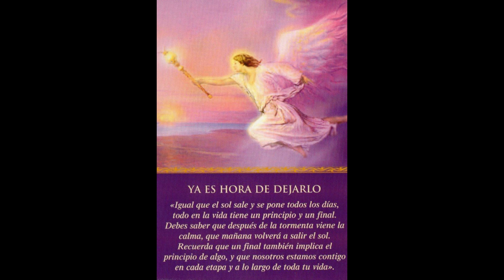TAURO♉️ESTÁS POR VIVIR UNA EXPERIENCIA INCREÍBLE!❤️LOS SIGUIENTES DÍAS SERÁN IMPORTANTES!❤️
Tauro descubre lo que llega para ti. QUE VIENE EN EL AMOR, DINERO,

Bizarrap
PESO PLUMA || BZRP Music Sessions #55 Lyrics by
Stray Kids "특(S-Class)" M/V
LIT killah
LIT killah, Duki, Emilia, Tiago PZK, FMK, Rusherking, Maria Becerra, Big One - Los Del Espacio Escuchá Los del Espacio en plataformas de streaming
JYP Entertainment

SkyRompiendo
Sky Rompiendo, Feid, Myke Towers - El Cielo (Official Video) Music: Apple Music:
Manchester City v Manchester United | Key Moments | Final | Emirates FA Cup 2022-23
Rock Paper Scissors! (Food Challenge Part 10)
PANDA BOI
Enjoy my videos! Follow me on other platforms for more funny videos
The Emirates FA Cup
Angie Velasco
BANGTANTV
Cinema Ivis
Clash Royale
COMO SE ELIGE PORTERO EN EL BARRIO:
DanoMC
Diario El Comercio Videos
Distrito Comedia
DOGTOOTH
es la tercera vez que intento subir este vídeo, youtube por favor ya deja que lo suba para poder trabajar en el vídeo de la dos.
Este extraño talento salvó mi carrera Inspiración
Esttik
from CALL ME IF YOU GET LOST: The Estate Sale, out 3/31: directed by TYLER OKONMA dp:...
Hoy asusté a mi amigo @ARSEEL transformándome en personajes de Garten of banban 2. ⚡
K OS
La reconciliación con la afición está lejana, hubo abucheos, un autogol e insatisfacción por el resultado.
Las Estrellas
Merluso
Mis Pastelitos
Natanael Cano